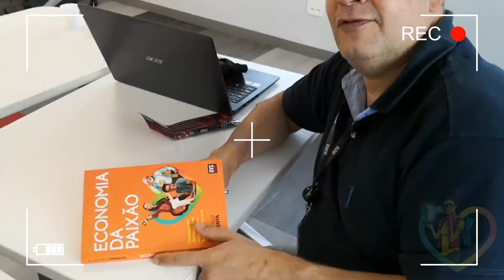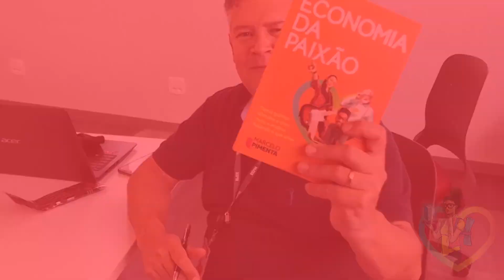Economia da Paixão transformando vidas!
Economia da Paixão na prática, com Vanessa Trindade na Jornada - BRF ESPM.

Agora é possível ganhar dinheiro e viver mais e melhor fazendo o que ama, e em alguns minutos, Vanessa conseguiu extrair o melhor pra ela dentro dessa manual para um vida mais feliz e grata!

Veja esse vídeo cheio de trechos e se inspire com a história da Vanessa para que você também possa se tornar Protagonista da Economia da Paixão.

Se você me acompanha algum tempo, já sabe o que é a Economia da Paixão.
Mas, se você é novo aqui no Canal, deve estar se perguntando, "O que é Economia da Paixão?" e eu vou te explicar - ou se preferir vc pode ver tudo

Ao longo dos séculos, as transformações tecnológicas, sociais e políticas moldaram a economia e a capacidade dos indivíduos de ganhar a vida; o mundo está em constante mudança e nos rearranjamos como civilização desde sempre.

Economicamente falando, nossa história veio através de ondas, como:

A primeira onda econômica é a da agricultura;
A segunda onda foi a mecânica e a da indústria;
A terceira onda foram as redes e o conhecimento;
Agora vivemos a quarta onda, a paixão.

Adquira seu exemplar, livro Economia da Paixão e descubra quais são os fatores que impulsionam a Economia da Paixão

O livro Economia da Paixão é o guia definitivo para um estilo de vida com mais prosperidade e felicidade.

Professor, palestrante e empresário, é apaixonado por empreendedorismo, criatividade e inovação nos negócios. Jornalista, especialista em marketing, mestre em planejamento estratégico, consultor credenciado ao Sebrae Nacional, único representante brasileiro no Conselho Acadêmico NetExplo junto a Unesco, em Paris. Tem trinta anos de experiência em gestão de projetos e produção de conteúdo para as mais diferentes plataformas.
É professor dos cursos de pós-graduação e atualização da ESPM Sâo Paulo, dos cursos de MBA em Digital Business e Varejo On e Off Line da Esalq/USP, do Sebrae e da plataforma de inovação e empreendedorismo Meu Sucesso.com e de outras renomadas instituições no Brasil e exterior.
Já realizou mais de 500 palestras em mais de 100 cidades do Brasil e também nos Estados Unidos, Emirados Árabes e França.